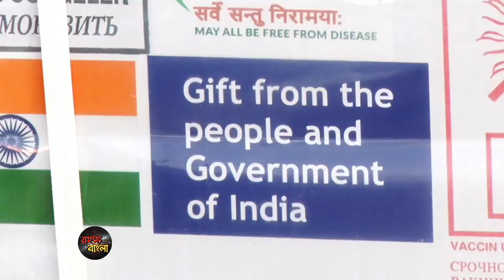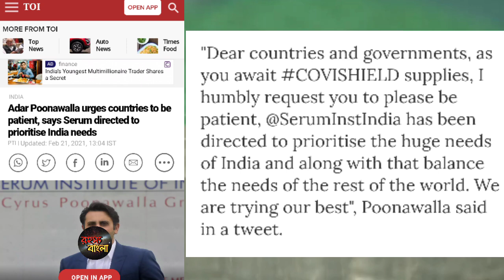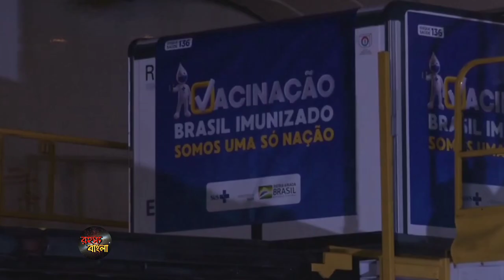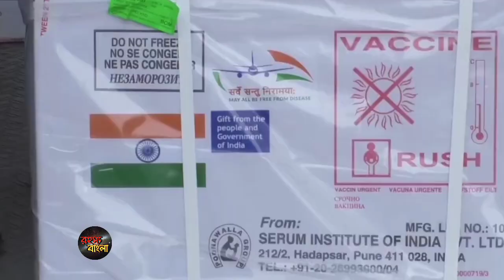India গড়লো নতুন ইতিহাস//ভারতের কাছে করুণ অনুরোধে গোটা দুনিয়া